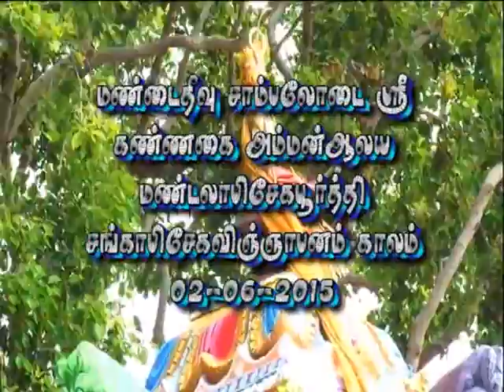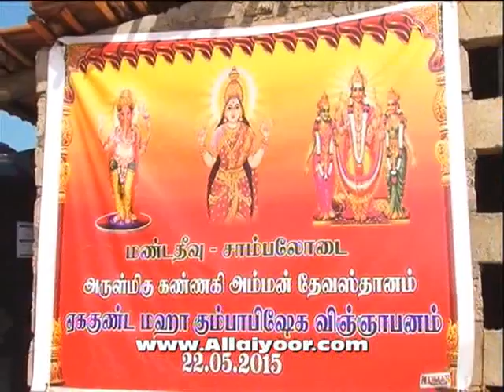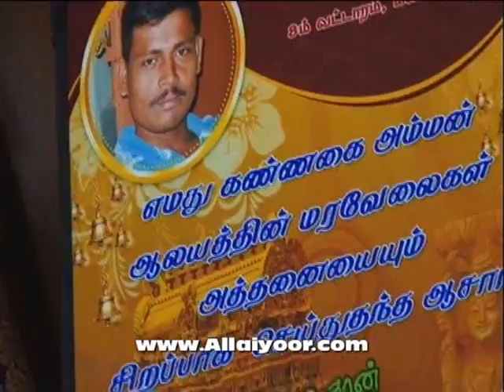மண்டைதீவு கண்ணகை அம்மன் ஆலய மண்டலாபிசேகபூர்த்தி சங்காபிசேகவிஞ்ஞாபனம் 02-06-2015